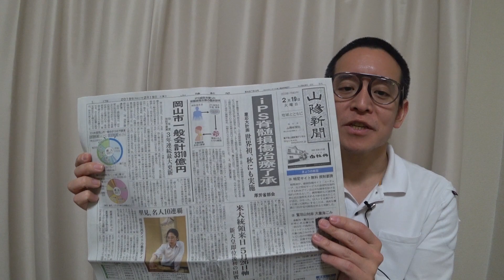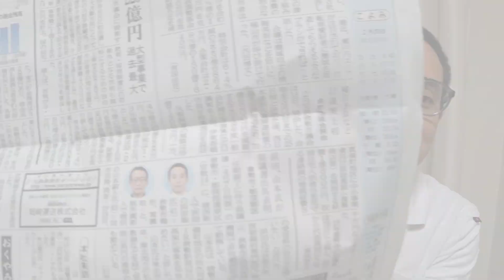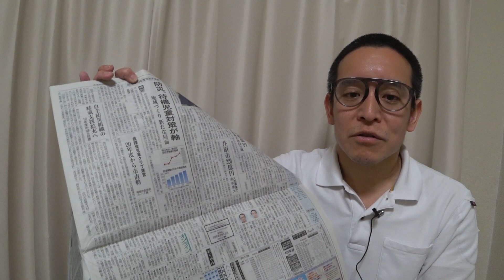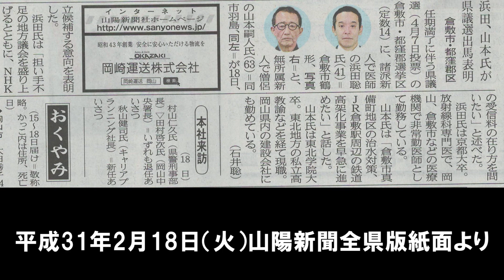【2019年岡山県議会議員選挙】山陽新聞に私のインタビュー記事が掲載されました♪【NHKから国民を守る党】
平成31年2月19日（火）、山陽新聞に私のインタビュー記事が掲載されたので紹介します。前日に倉敷市役所内の記者クラブにて写真撮影とインタビューをしていただき、翌日早速記事になっていました。

山陽新聞デジタル（今回の記事は紙面のみで、ネット上にはないようです）

自分のブログでもこの記事について書かせていただきました。